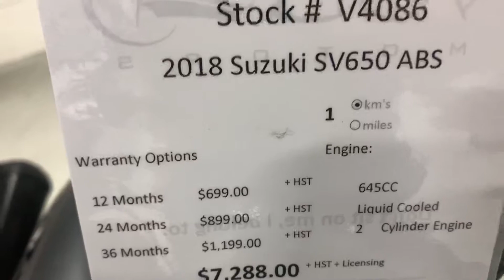2018 Suzuki SV650 ABS